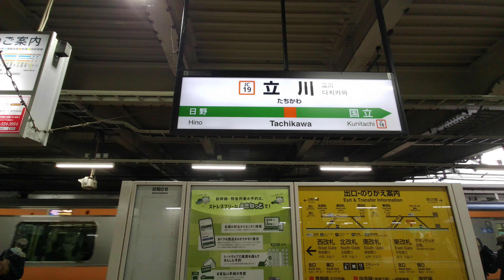【4K乗換動画】立川駅 3-4番線 中央線（上り）ー7-8番線 南武線 乗換え PIMI PALM2 で撮影4K30P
立川駅　3-4番線　中央線（上り）ー7-8番線　南武線　乗換え　PIMI PALM2  で撮影4K30P